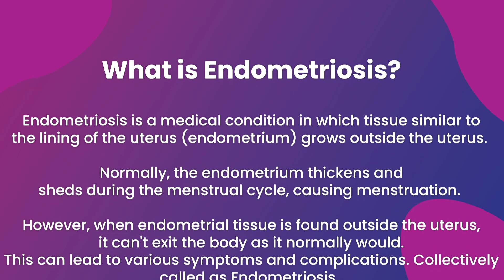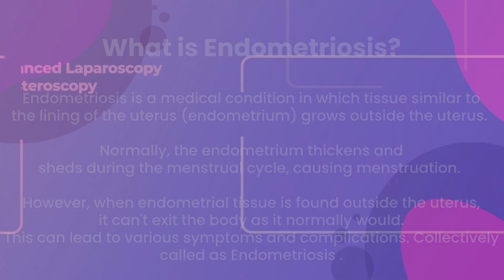What is endometriosis?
Endometriosis is a medical condition in which tissue similar to the lining of the uterus (endometrium) grows outside the uterus.

Normally, the endometrium thickens and sheds during the menstrual cycle, causing menstruation.

However, when endometrial tissue is found outside the uterus, it can't exit the body as it normally would. This can lead to various symptoms and complications. Collectively called as Endometriosis .

Dr. Priyadatt Patel.
Dr. Shreya Iyengar Patel.

Balaji Horizon Women’s Hospital, Satyamev Eminence, Beside Saptak Bungalows & AUDA Water Tank, Science City Road, Ahmedabad 380060.

©️ Copyright of Balaji Women's Clinic, Ahmedabad.